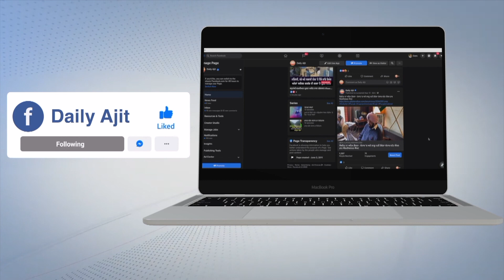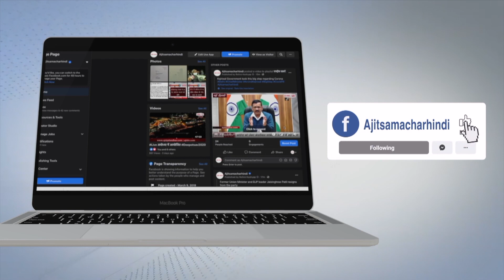ਫਰੀਦਕੋਟ ਪੁਲਿਸ ਨੇ ਦੋ ਮਹਿਲਾ ਤਸਕਰਾਂ ਨੂੰ ਕੀਤਾ ਕਾਬੂ